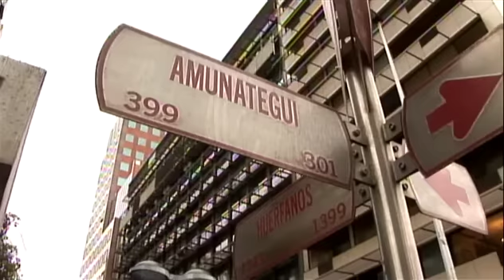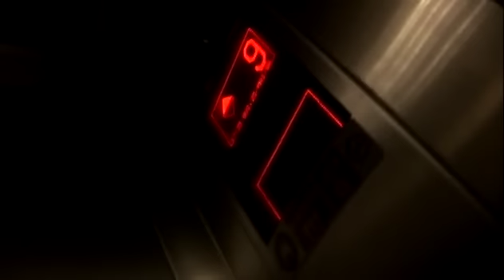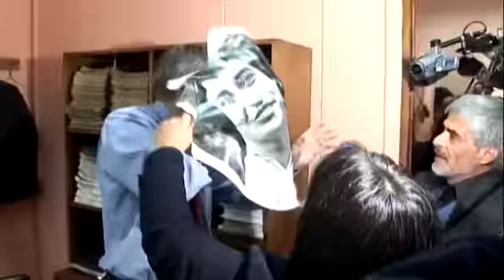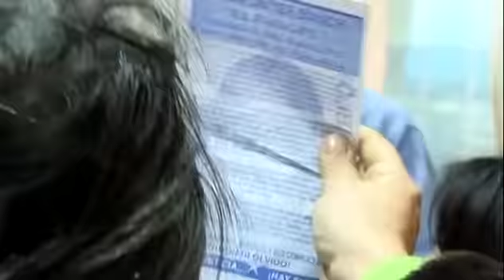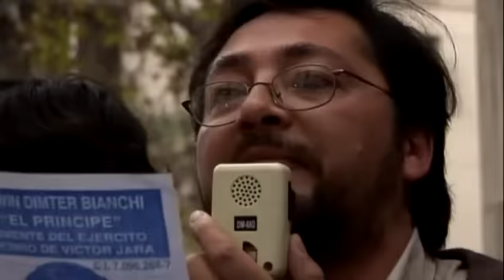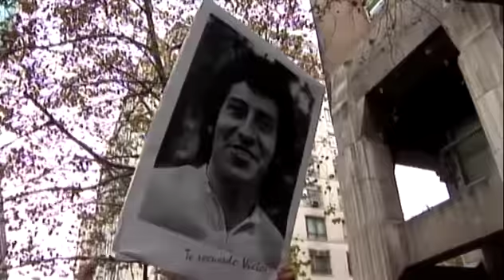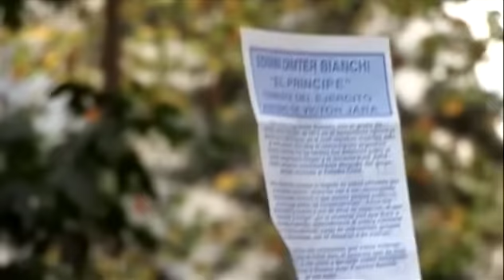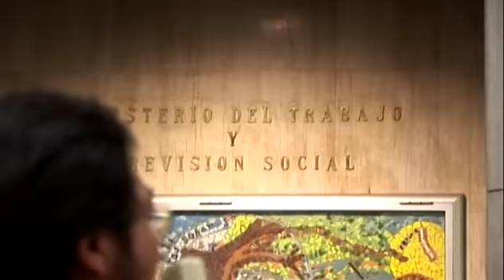Funa a Edwin Dimter Bianchi, uno de los asesino de Víctor Jara.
A 50 años del asesinato de Víctor Jara.El 16 de septiembre de 1973 fue asesinado el cantautor chileno Víctor Jara.

Lo acribillaron de 44 disparos y su cuerpo lanzado en una calle en la zona sur de Santiago. Previamente fue cruelmente torturado. Le destruyeron sus manos con los golpes que le daban sus torturadores con las culatas de sus rifles.

Todo esto ocurrió en el Estadio Chile, donde el uno de los oficiales más crueles se hacía llamar "El Principe".

25 de mayo de 2006. Centro de Santiago. Esquina calles Morandé con Huérfanos. Superintendencia del Trabajo.

Hasta ese día Edwin Dimter Bianchi era un desconocido. Pero la Comisión Funa, organización que busca represores, lo encontró. Lo identificó como "El Principe" y uno de los asesinos de Victor Jara.

17 años después de la funa, en agosto de 2023, la Justicia lo condenó a 25 años de cárcel por el homicidio y secuestro de Víctor Jara. También fueron condenados por este crimen los exmilitares Raúl Jofré González, Nelson Haase Mazzei, Ernesto Bethke Wulf, Juan Jara Quintana y Hernán Chacón Soto. Este último se suicido cuando la policía lo fue a detener. La Comisión Funa siempre tuvo razón.

Este es el registro -sin cortes- de lo qué pasó ese día.(Este material estaba extraviado. Fue registrado para la Productora Nueva Imagen y fue hecho por Gonzalo Vergara y Rodolfo Gárate (realizadores), Erik Del Valle (Sonidista) y Eduardo Cruz-Coke (camarógrafo) y con el apoyo de Rodrigo Moreno (productor ejecutivo de Nueva Imagen).